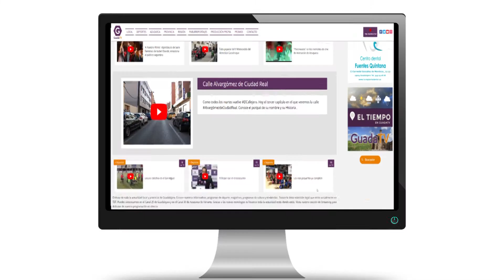Sigue viéndonos en nuestra Web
Mientras llega tu antenista 📡 y resintoniza la centralita de tu comunidad, puedes seguir viendo GuadaTV. Pincha la pestaña emisión en 🔴 Directo en nuestra página Web💻, 📱 y disfruta como siempre de toda la programación que te ofrecemos.
Y recuerda GuadaTV pasa del 📺 canal 25 al 23 en Guadalajara.